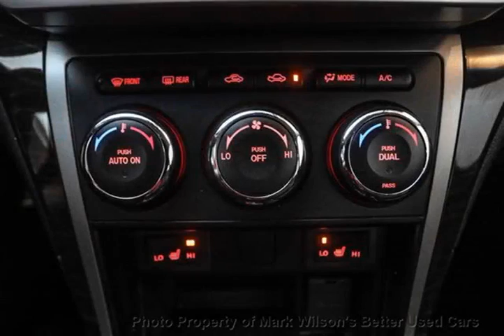Mark Wilsons Better Used Cars - 2011 Mazda Mazda6 GT SUNROOF! LEATHER! HEATED SEATS! WARRANTY! ...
Mark Wilsons Better Used Cars - 2011 Mazda MAZDA6 GT SUNROOF! LEATHER! HEATED SEATS! WARRANTY! ALLOY B5M30362